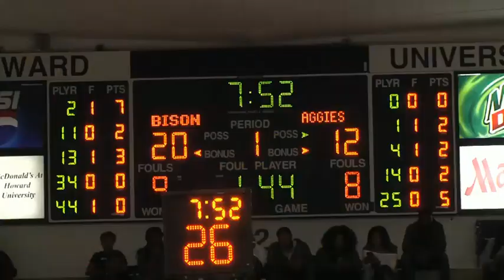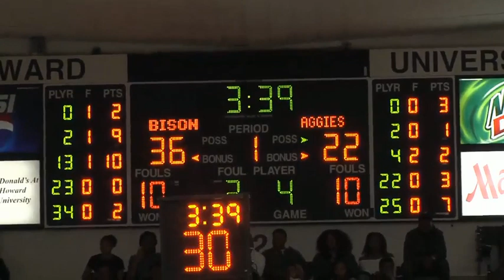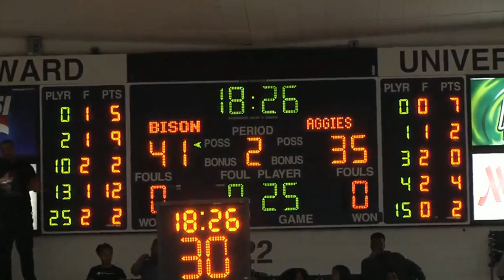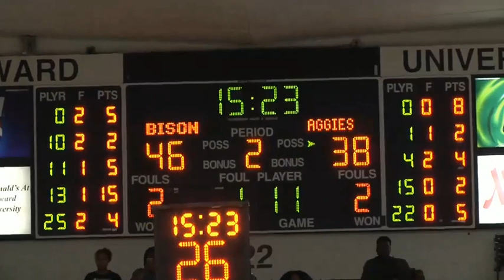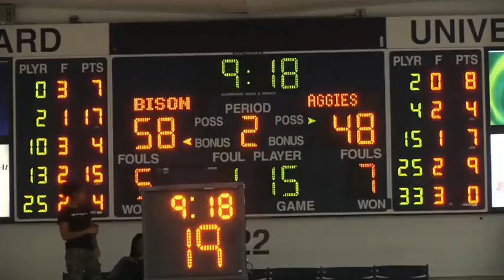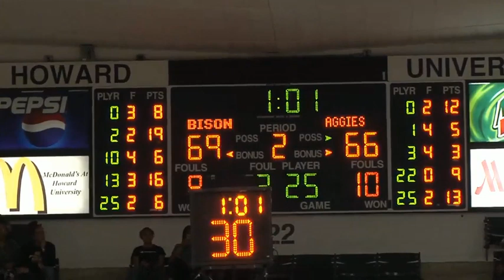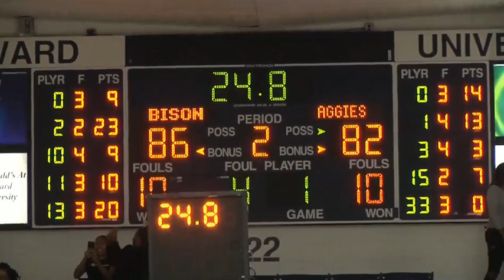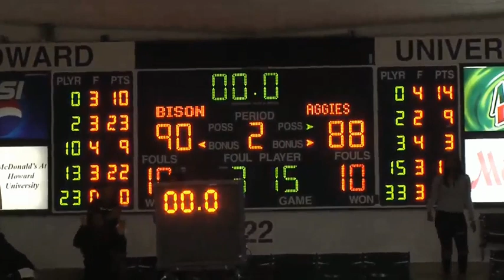2018 MEAC Basketball North Carolina A&T vs Howard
January 22, 2018 MEAC Basketball: North Carolina A&T Aggies vs Howard Bison